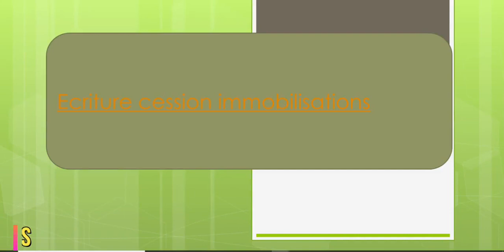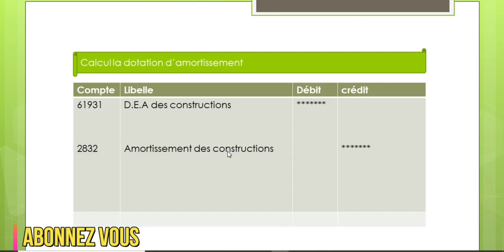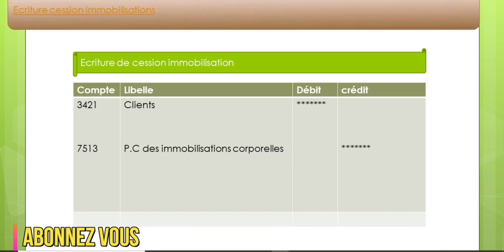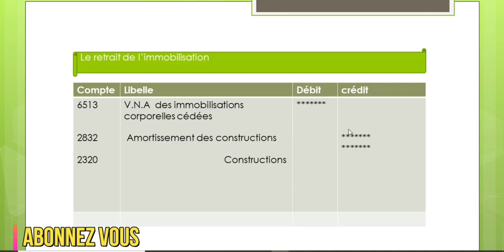Ecriture comptable cession immobilisations